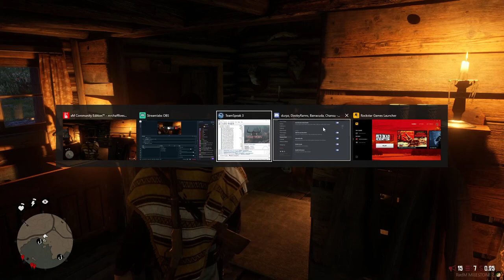Episode 8 : Miguel Sanchez | WWRP - WildWestRP | Argentine In America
This is the full broadcast of one of the many streams as my character Miguel Sanchez on the Wild West RP server - if you wish to apply for whitelisting then please visit wildwestrp.com for more details on when the whitelist will be open again and how to apply!